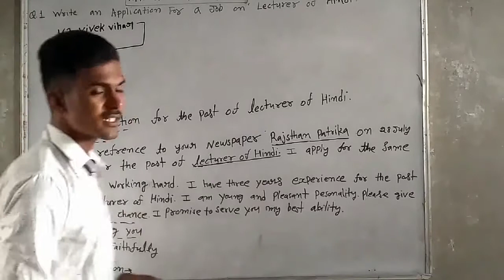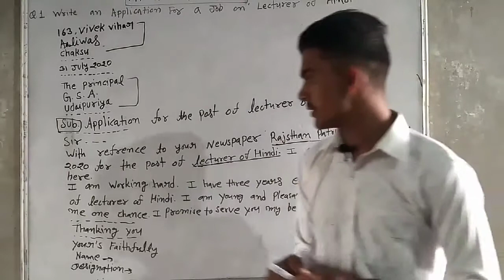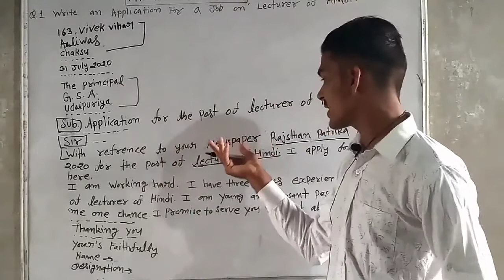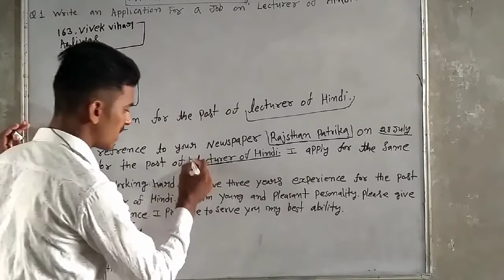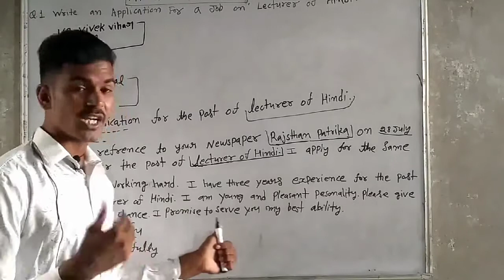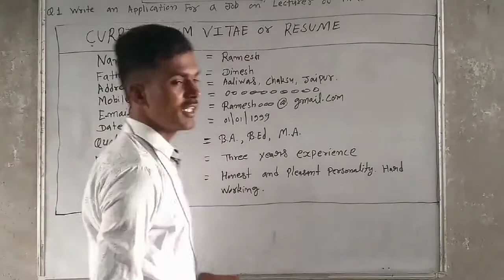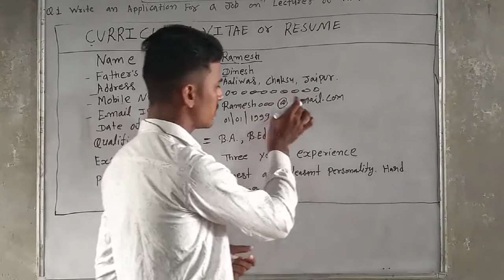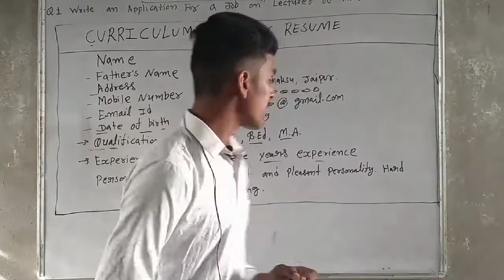English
Application for a job